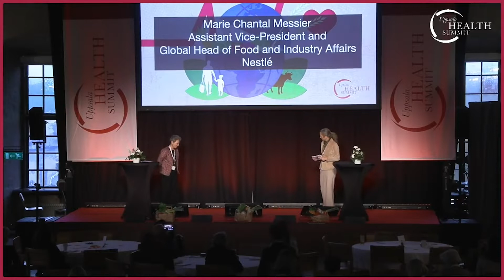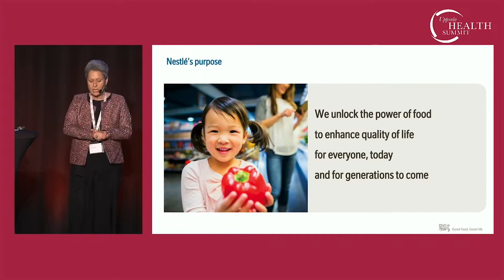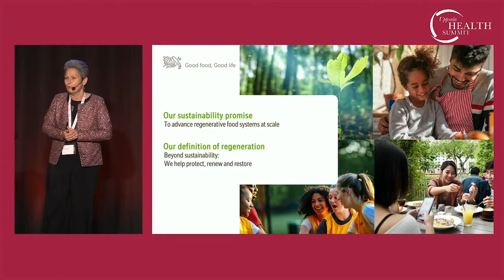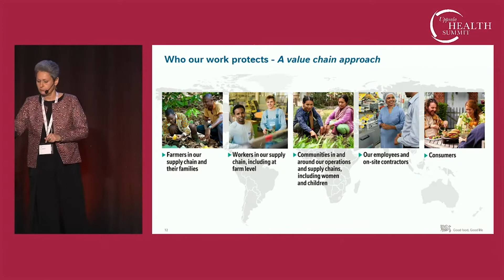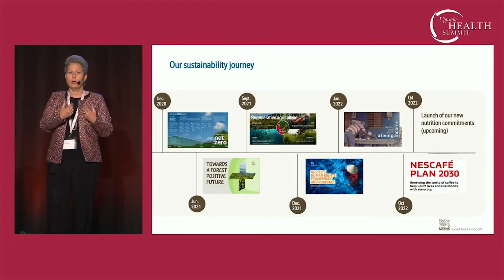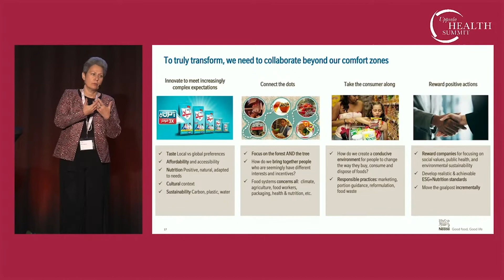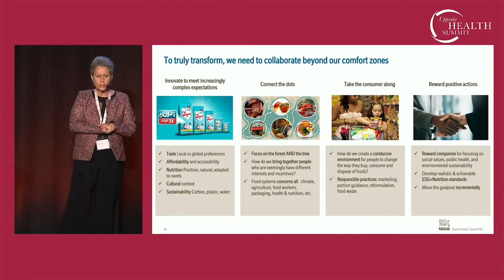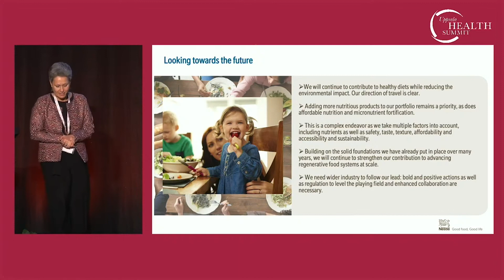Dr. Marie Chantal Messier, Assistant Vice-President, Nestlé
Dr. Marie Chantal Messier, Assistant Vice-President and Global Head of Food and Industry Affairs, Nestlé addresses Uppsala Health Summit 2022, Healthy Lives from Sustainable Food Systems, with a presentation titled "A private sector perspective on transforming food systems that are good for people and the planet.”